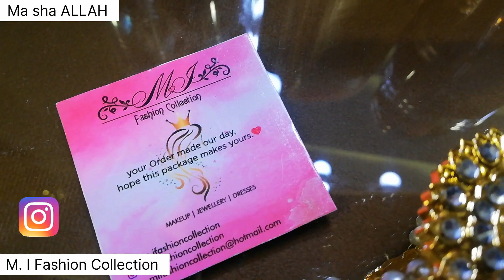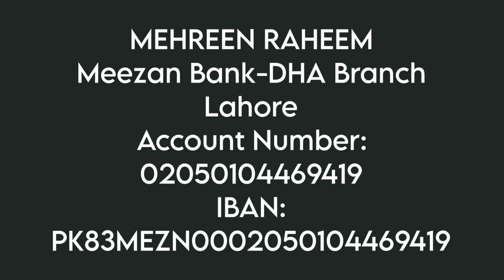Giveaway || From M. I Fashion Collection and Alkhushi Foundation helped needy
Ap bhi ye giveaway win kr sakty jaldi sy mery channel ko subscribe Karin share karin like and Comment karin apny family and friends k sath or hasil karin gifts M. I Fashion Collection ki tarf sy.
Ap mujhy Instagram py bhi follow kar sakty hain.